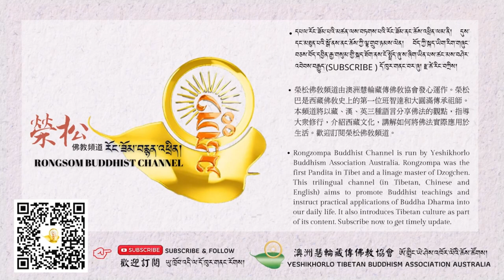བོད་ཡུལ་གྱི་ཏོག་དབྱིབས་རིམས་ནད་ཀྱི་གནས་སྟངས་དང་འབྲེལ་བའི་དྲིས་ལན།/རྫ་ཚེ་རིང་བཀྲིས། 29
💖著作：
1. 走向世界的西藏牧童

4. 藏傳佛教密咒全集(贈藏音唸誦CD)

🌺匯款資訊：
BSB:062-759
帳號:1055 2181